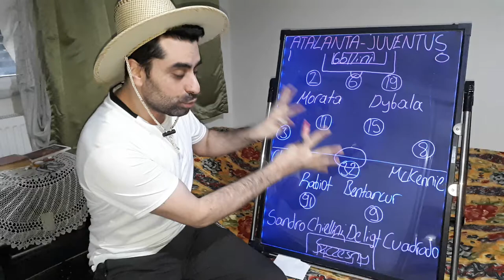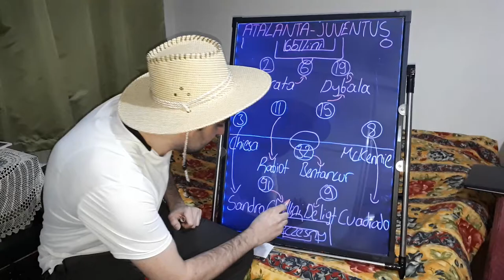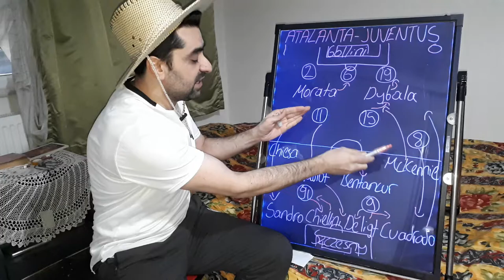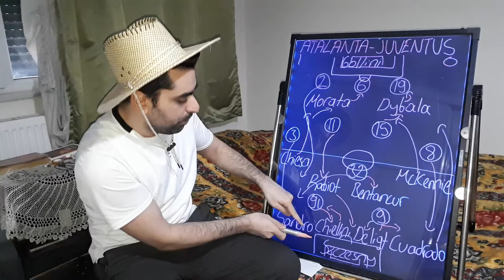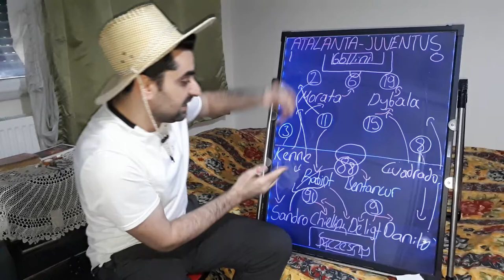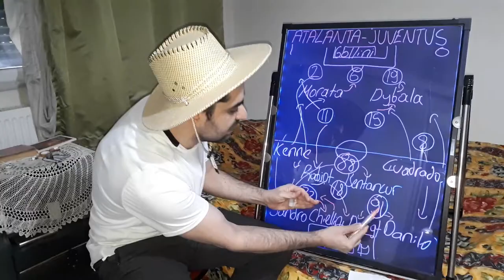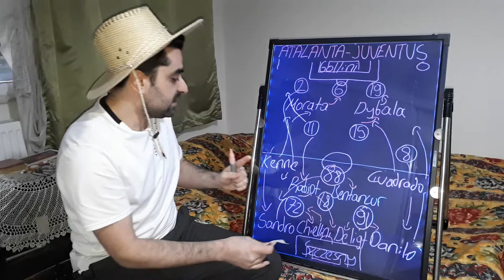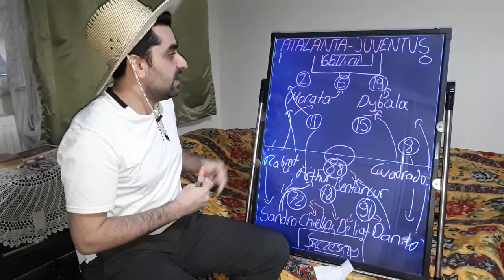ATALANTA:1-JUVENTUS:0,ANDREA PIRLO TACTICS,GASPERINI TACTICS,PIRLO TACTICS,JUVENTUS PIRLO TACTICS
Hello my friends, my name is Kubilay. As someone who loves Italian football and Italian league Seria A very much and follows closely; ı will talk about Italian league Serie a, standings, results of the week, prominent matches of the week, player and team performances, detailed analysis of the matches, players and teams, coaches' preferences in the match, transfers, developments about the Italian national team, also analyzes and comments about italian teams which play on Champions league and Uefa European league. I'll upload videos on Fridays when there are European cups or Serie a matches of Italian teams on weekdays. Your opinions and thoughts are also very important for me. Please write your comments under my video. I hope you will like it Serie A lovers. Love and respect.